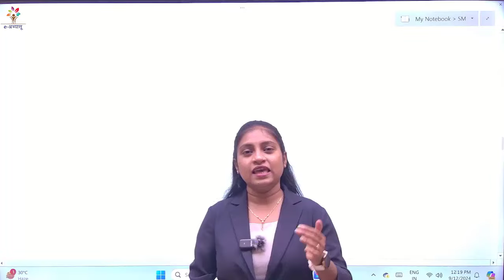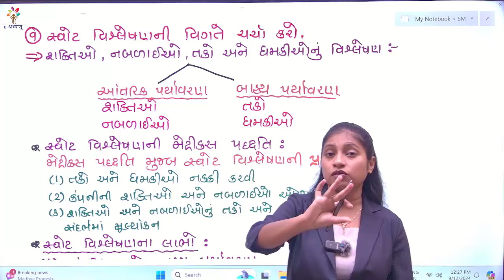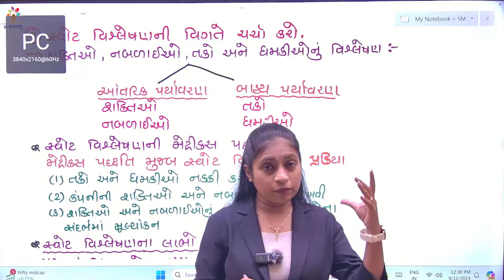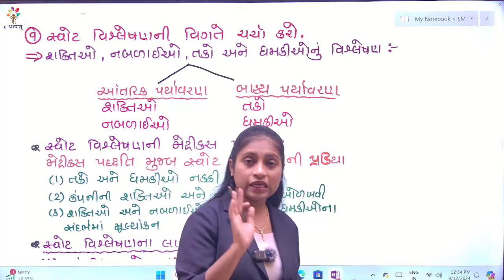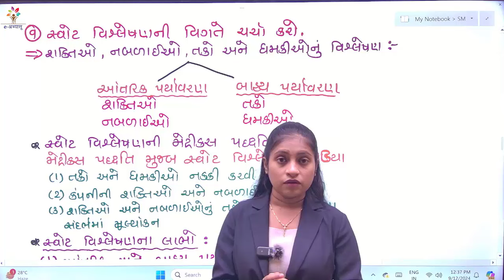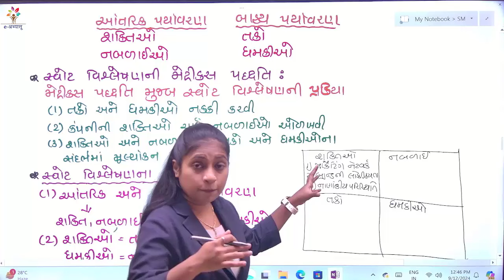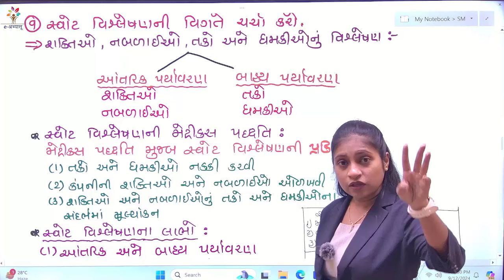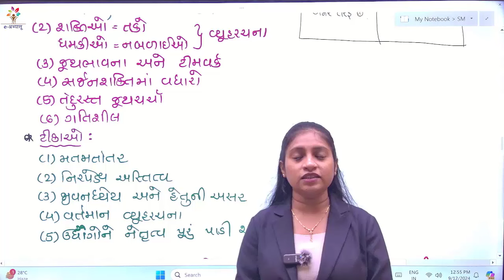STRATEGIC MANAGEMENT (SM) | IMP LONG QUESTIONS (સમજૂતી સાથે) | PART 2 | MCOM SEM 3